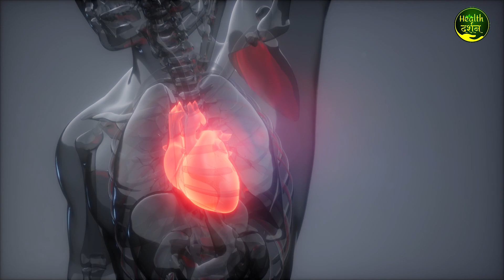Gym में Workout करते वक़्त कैसे कपड़े पहने | GYM WEAR | Health Darshan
Title - Gym में Workout करते वक़्त कैसे कपड़े पहने | GYM WEAR | Health Darshan

gym में वर्कआउट करने के लिए gym वियर का सही सिलेक्शन आपके हेल्थ के लिए भी बहुत ज़रूरी हैं |इस वीडियो में gym वियर कैसे होने चाहिये और इनके क्या फायदें है बताया गया हैं |